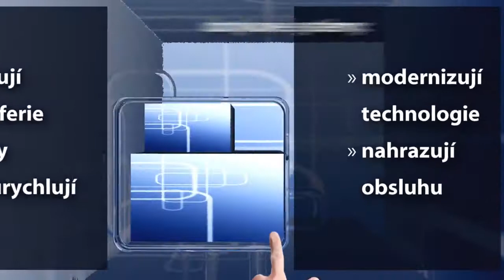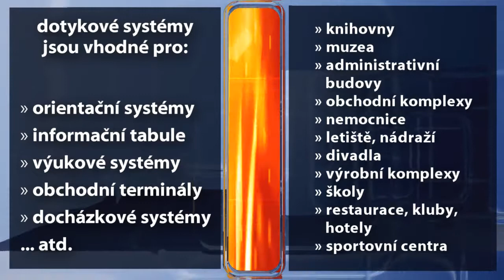Dotykový systém od Agionetu - ukázka Muzeum Nečtiny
Dotykový systém od Agionetu - na míru řešený na základě webových technologií. Ukázka Muzeum Nečtiny.